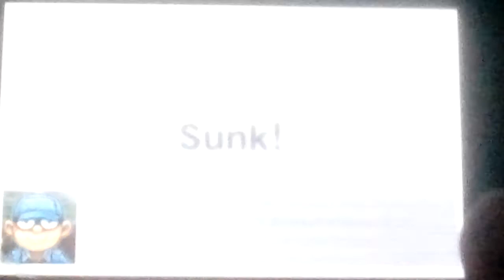Let's play Steel Diver: Sub Wars Part 25: This Submarine Is F#cking Impossible For Me To Defeat!!!